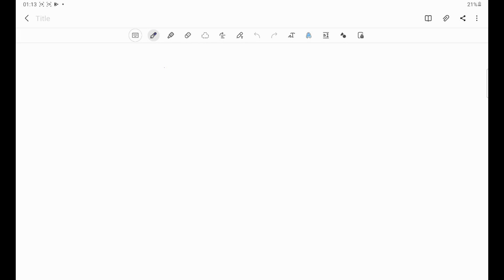If you burn 150. g of C2H6O, how many grams of CO2 and H2O can be produced? Express your answers us…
If you burn 150. g of C2H6O, how many grams of CO2 and H2O can be produced? Express your answers using three significant figures separated by a comma.